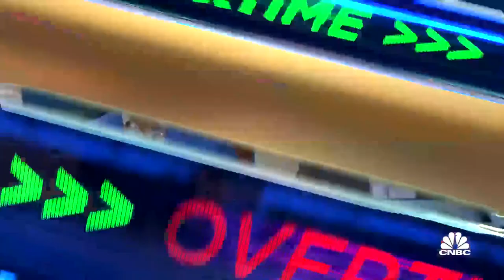The Street is looking for a modest revenue decline from Apple, says Melius' Ben Reitzes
Ben Reitzes, Melius managing director, joins 'Closing Bell Overtime, to talk upcoming Apple earnings.